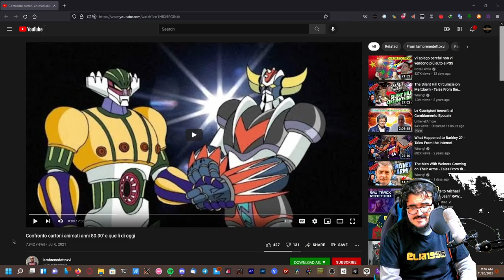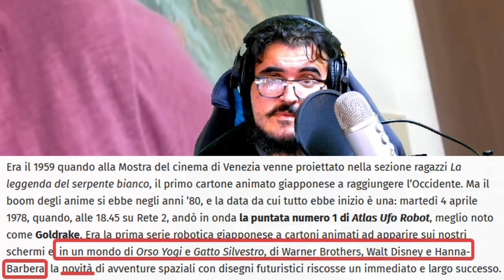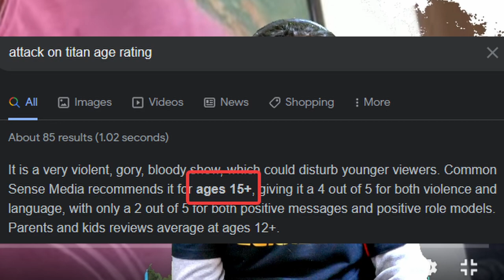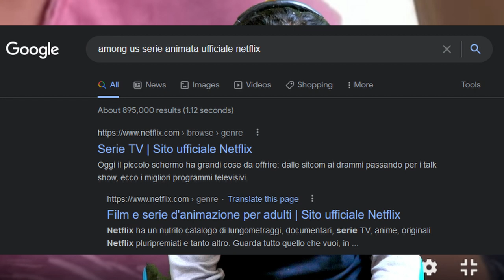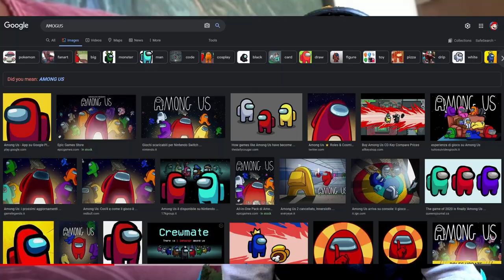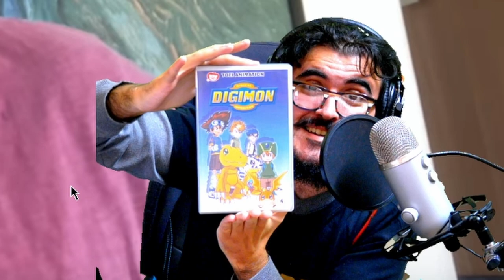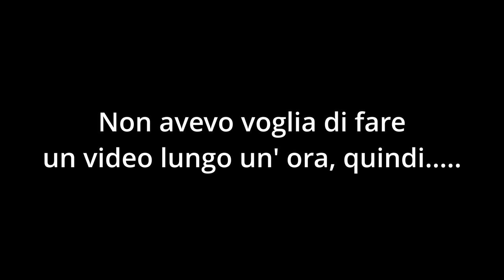"Among Us è un cartone animato" - LambrenedettoXVI REACTION VIDEO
Dopo anni che non creo contenuti per questo canale, dopo essermi dedicato principalmente a Twitch ed al mio nuovo canale 100% inglese, non potevo lasciarmi sfuggire quest'occasione d'oro per rilanciare NonSoloRecensioni con un genere di video che ultimamente mi sta prendendo parecchio, i reaction video!
E direi che questo video che il nostro Turbofa ha trovato, è PERFETTO come catalizzatore della serie! Preparatevi a sentire le più enormi stupidaggini mai racchiuse in un video sui "cartoni animati", perché ce ne sono parecchie!

Nella parte seconda, farò un'analisi approfondita del video ed un re-act del video originale per come, secondo me, sarebbe dovuto essere fosse stato un video serio!